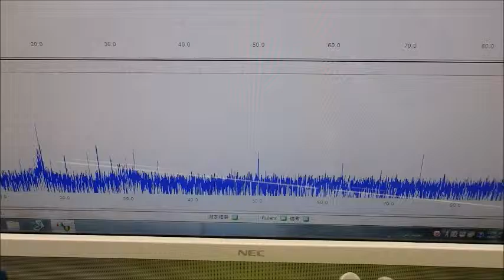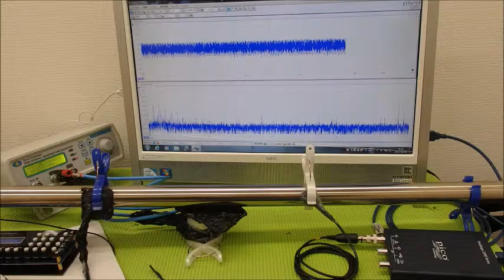表面弾性波を利用した、超音波制御技術 ultrasonic-labo